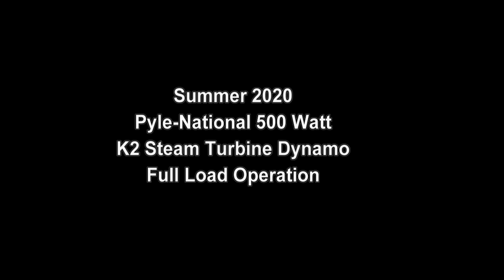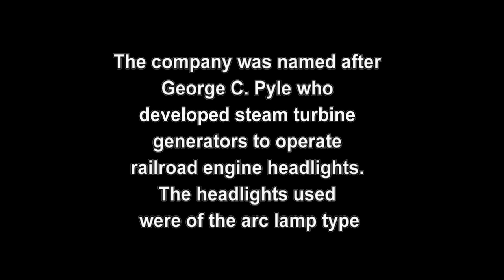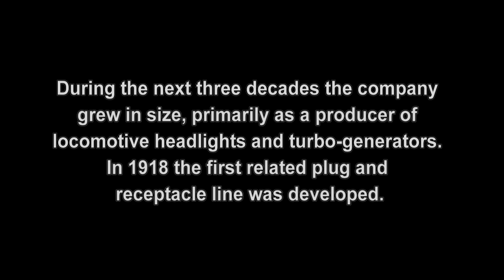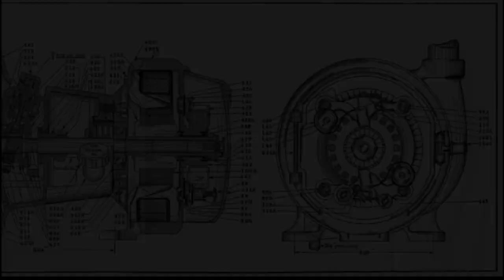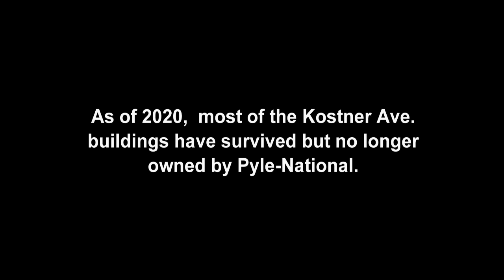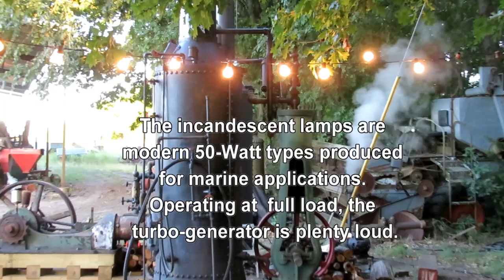1910s Pyle-National 500 Watt K2 Steam Turbo-Dynamo Full Load Operation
In the summer of 2020 and for the  first time in over 10 years my Pyle-National Locomotive 500 Watt K2 Steam Turbo-Dynamo  was taken out of storage for a full load run. The load was a a string of 50 Watt 32volt incandescent light bulbs. The steam pressure was held to around 90psi which is below the recommended pressure and as such was a lot of it was used.

A little history of the Pyle-National Company  is included. Sanborn fire insurance map snippets show where the company factories were once occupied.  Original catalog excerpts show some of the features of the K2 dynamo.